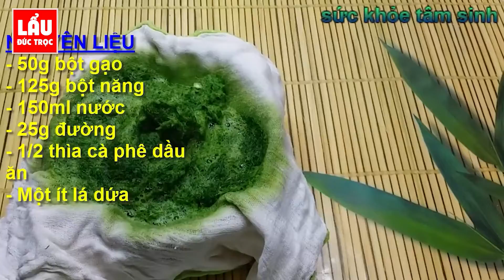[Lẩu Đức Trọc] - Hướng Dẫn Cách Làm Chè Bánh Lọt Lá Dưa Nước Cốt Dừa Cực Ngon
CHUỖI NHÀ HÀNG LẨU ĐỨC TRỌC & BIA ĐỨC TRỌC

Cách làm chè Bánh Lọt lá dưa nước cốt dừa cực ngon
Món bánh lọt nước cốt dừa có nhiều ở miền Nam, chủ yếu là miền tấy Nam Bộ, Nói là bánh lọt, nhưng được kết hợp với rất nhiều nguyên liệu như nước cốt dừa, hạt lựu sương sa... Hôm nay làm video về bánh lọt chia sẽ đến các bạn mọi miền đất nước biết đến ẩm thực việt. Chúc các bạn thành công!!!
► Hotline:
► ĐỊA CHỈ:
* CƠ SỞ LẨU ĐỨC TRỌC & BIA ĐỨC TRỌC:
- CƠ SỞ 1: 61 NGÕ 298 TÂY SƠN - ĐỐNG ĐA - HN
+ Song song PHỐ THÁI THỊNH
- CƠ SỞ 2: 69 PHÓ ĐỨC CHÍNH - BA ĐÌNH - HN
- CƠ SỞ 3: 100 DỊCH VỌNG HẬU - CẦU GIẤY - HN
- CƠ SỞ 4: 790 ĐƯỜNG LÁNG - ĐỐNG ĐA - HN
- CƠ SỞ 5: 440 KHƯƠNG ĐÌNH - THANH XUÂN - HN
- CƠ SỞ 6: 86 TRẦN NHÂN TÔNG - MÓNG CÁI - QN
- CƠ SỞ 7: 101 D1 TRẦN HUY LIỆU - BA ĐÌNH - HN
- CƠ SỞ 8: 728 TRƯƠNG ĐỊNH - HAI BÀ TRƯNG - HN
- CƠ SỞ 9: 33 PHAN CHU TRINH - HOÀN KIẾM - HN